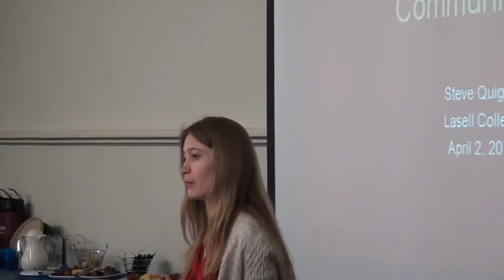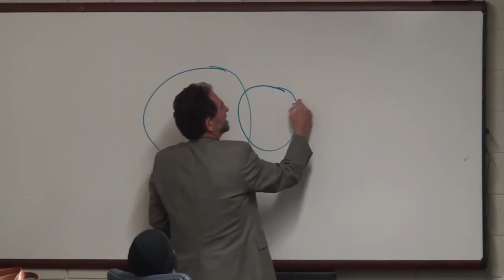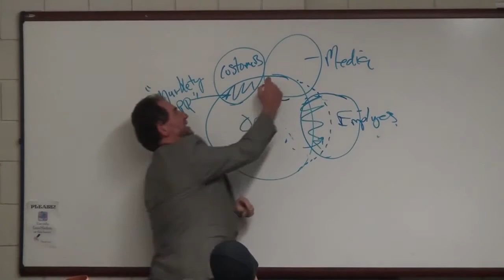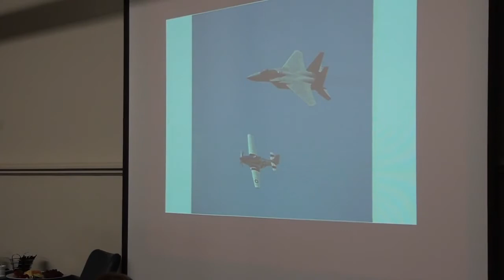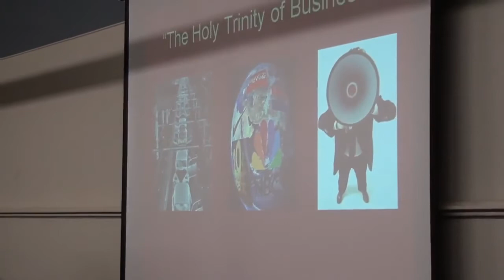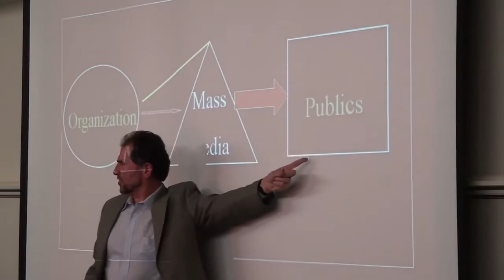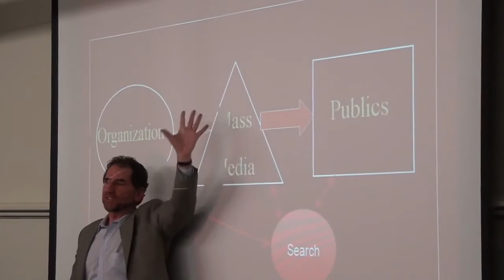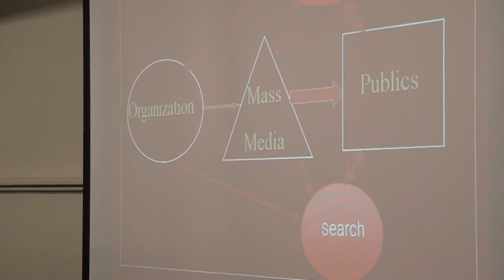Graduate Communication Series: "Post Web Organized Communication" - Steve Quigley (April 2, 2014)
Topic: Post Web Organized Communication
Speaker: Steven Quigley

Filming & editing done by Laservision at Lasell University.